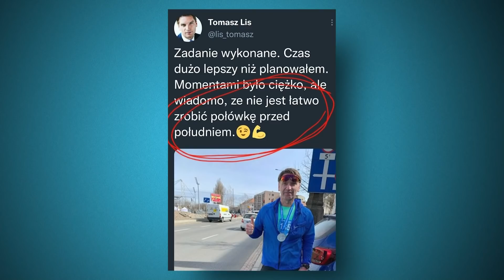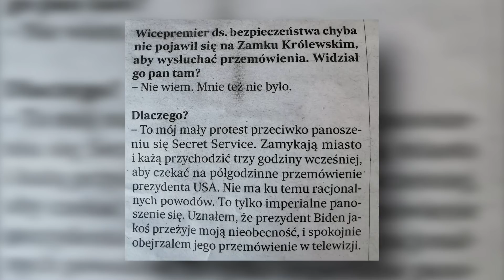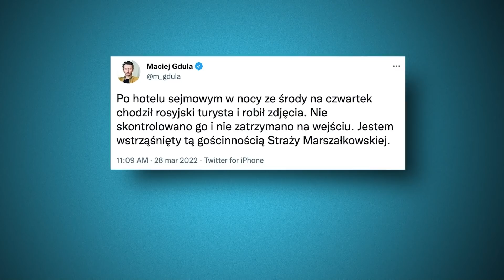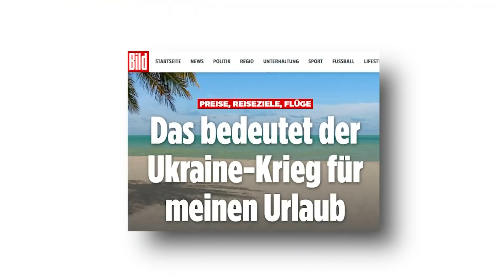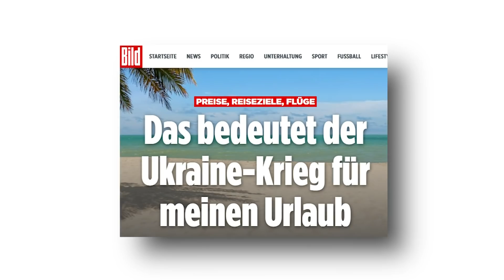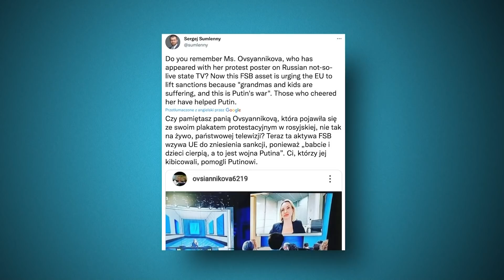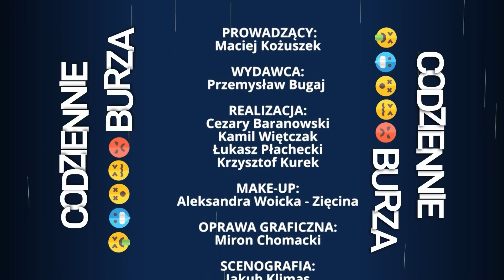Lis zrobił połówkę, Grodzki i rosyjski turysta | Codziennie ***** burza